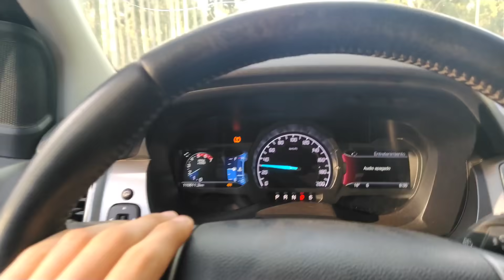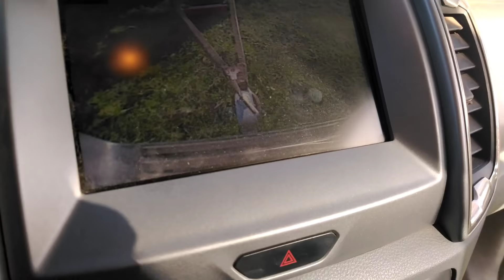SE QUEDÓ EL DEUTZ!! Sembrando y pasando rastrón con Deutz 140 y John Deere 3530